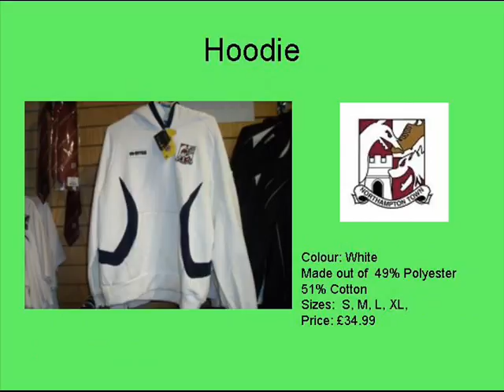Cobblers Shop Catalogue by Daniel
This morning Daniel from the Gateway was set the challenge of making his own Cobblers Catalogue. He went to the club shop and picked five of his favourite items and identified the sizes available and how much each item cost.  He then designed his own shirt to sell to the young people of Northampton.